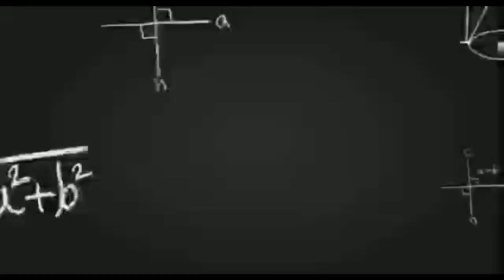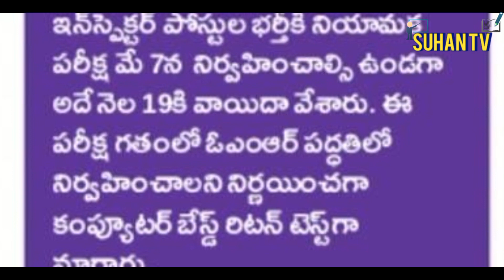TSPSC LATEST NEWS TODAY| TSPSC RESCHEDULED EXAM DATES| TSPSC LATEST UPDATE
TSPSC LATEST NEWS| TSPSC ANNOUNCED RESCHEDULED EXAM DATES| TSPSC LATEST UPDATE